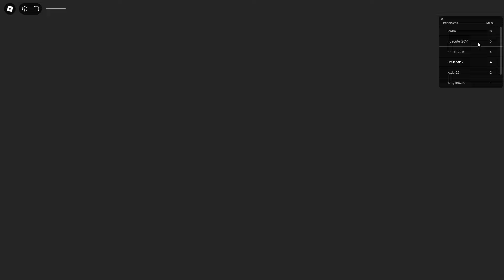Get Ready to Scream!PlatinumFalls Scary Obby Jumpscares Galore ft. Barry, Grumpy, School Breakout p7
Bienvenue Dr. Mantis
Nous aimons le jeu Roblox et nous essayons de faire des vidéos de haute qualité.
Merci💓💓💓